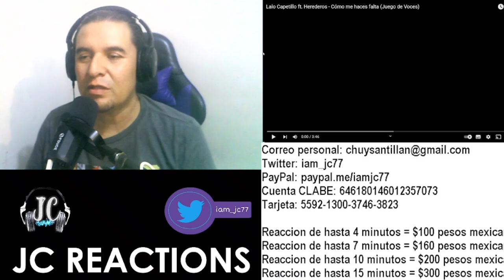| REACCION | Lalo Capetillo ft. Herederos - Cómo me haces falta (Juego de Voces) Ft. Lucero Mijares